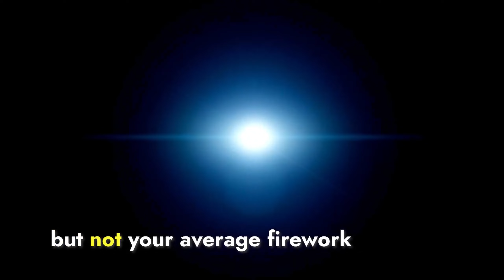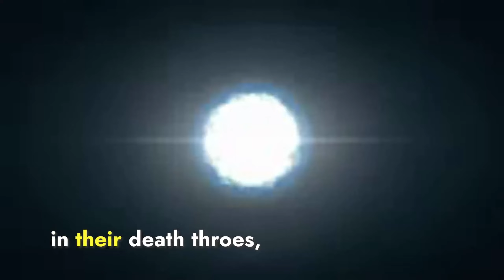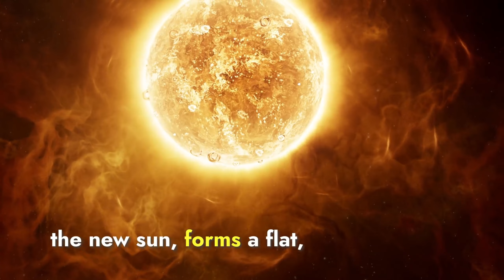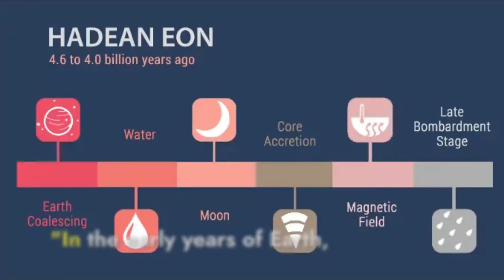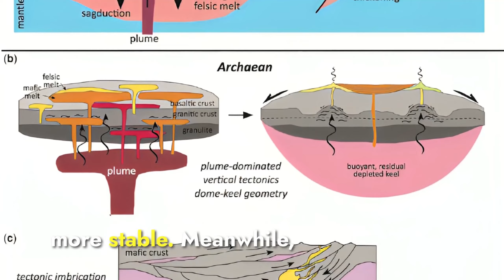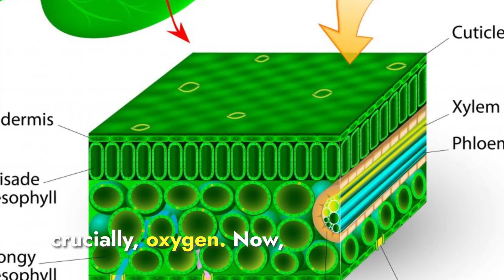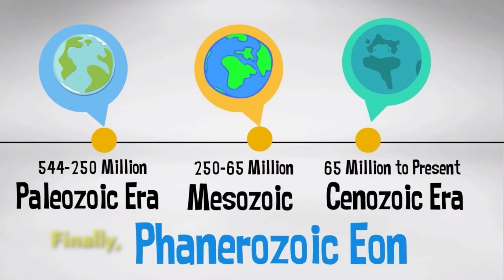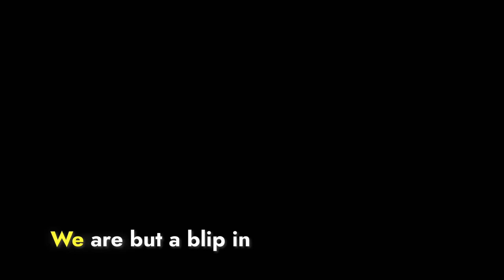The History of Our Planet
🌌 Embark on a cosmic journey with us as we unravel the astounding narrative of our universe and the creation of our home, Earth. In this captivating video, we explore the awe-inspiring events that shaped our world, from the explosive birth of the universe in the Big Bang to the evolution of life through billions of years.

🔭 Part 1: The Birth of the Cosmos
Discover the story of the universe's creation, from the unimaginable magnitude of the Big Bang to the formation of stars, galaxies, and our solar system. Witness the cosmic ballet that led to the birth of Earth, set against the backdrop of gravity's elegant choreography.

🌍 Part 2: The Formation of Our Solar System and Earth
Dive deep into the nebular hypothesis as we explore the birthplace of stars and planets within vast nebulae. Follow the journey of Earth's formation through the protoplanetary disk and the fascinating process of accretion, where minute particles collide to give birth to our planet.

🔥 Part 3: The Hadean Eon - Earth's Fiery Infancy
Imagine a hostile world of molten seas, volcanic gases, and meteorite showers during the Hadean Eon. Witness the Earth's transformation from a fiery ball to a cooling planet, laying the foundation for the emergence of life amidst chaotic conditions.

🌱 Part 4: The Archean and Proterozoic Eons - The Dawn of Life
Explore the ancient ages when Earth cooled and stabilized, creating conditions suitable for life to emerge. Learn about the role of cyanobacteria in oxygenating our atmosphere and paving the way for the evolution of complex life forms.

🦕 Part 5: The Phanerozoic Eon - The Age of Visible Life
Enter the Phanerozoic Eon, a time of biological innovation and diversification. Witness the debut of multicellular organisms, the rise of plants, and the flourishing diversity of life in the oceans and on land. Experience the resilience of life through mass extinctions and the triumphant emergence of mammals, including humans.

🌏 Join us as we journey through time, from the cosmic origins of our universe to the flourishing diversity of life on Earth. This video is not just an exploration; it's an invitation to be active participants in the ongoing, epic tale of our dynamic planet. 🌟✨